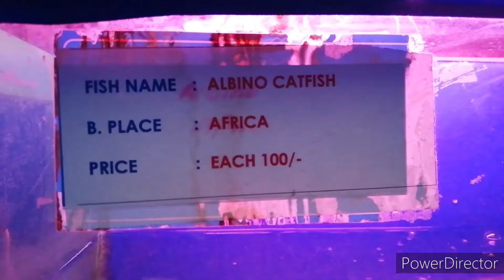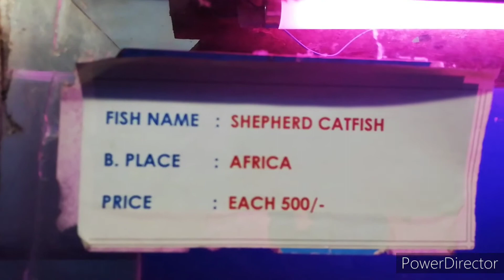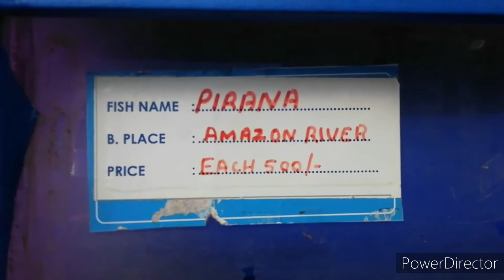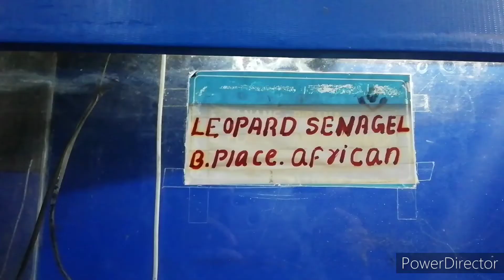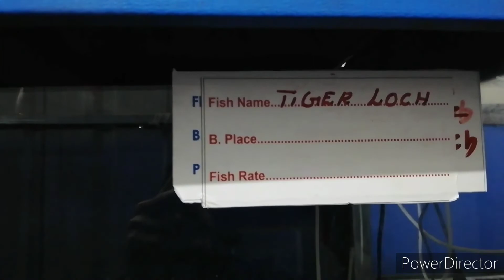Munnar | Part -3 | Hydel park Aquarium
# Munnar Hydel park Aquarium
# Trip to Munnar
# Aquarium
# Travel Vlog